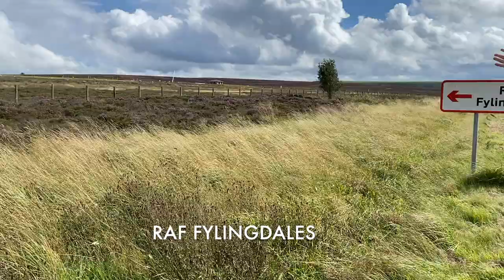RAF Fylingdales!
We pay a visit to RAF Fylingdales - the inspiration for Our Angel Polygon from our album Orange Synthetic.